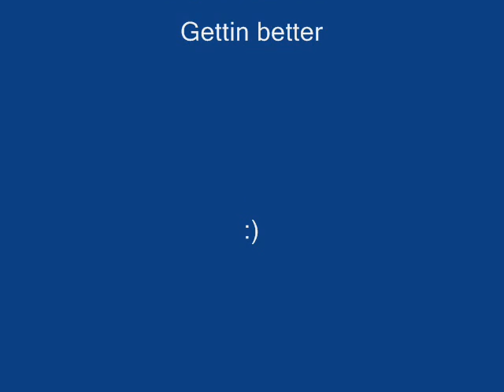second try with the CVS cam, 11-25-06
mounted digital video recorder to a park flyer type plane.
Still working out the glitches.